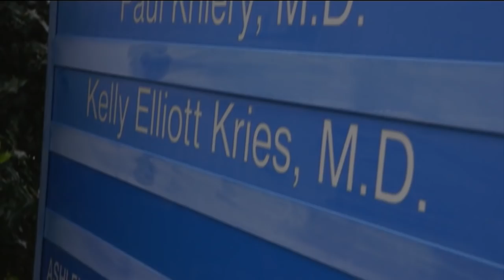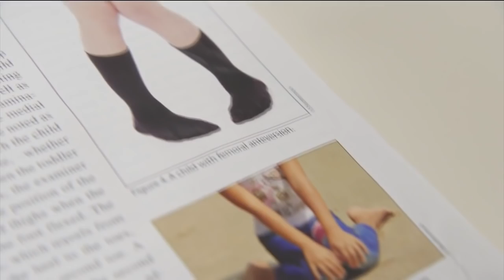W-Sitting: Fix or Forget?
Andrea Walker - WBKO Special Report